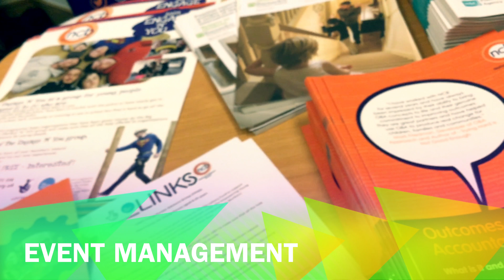LINKS Internship Insights Video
To find out more about the National Children's Bureau LINKS project